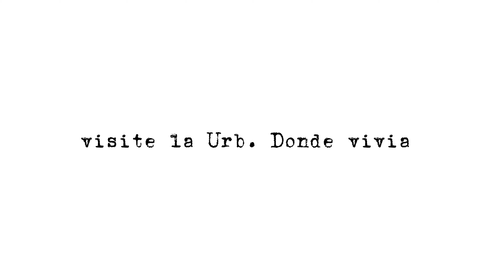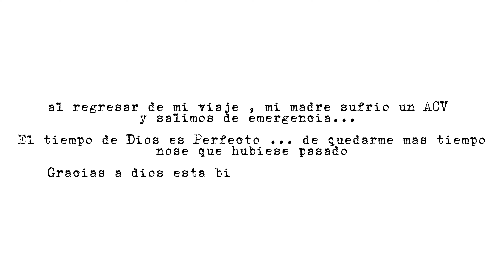Nos solicitaron una presupuesto en otro estado del pais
Video vlog de mi visita a la ciudad musical del pais (Barquisimeto) , una ciudad hermosa donde vivi 5 años y esta vez regreso para ver un proyecto en una casa en obra gris , para diseñar y llevar una nueva propuesta al cliente ...

Bienvenidos al canal de Pintando Ando en Youtube

Te gustaria conocer sobre el mundo de la carpinteria ?

En nuestro canal te vamos a enseñar como hacerlo tu mismo.